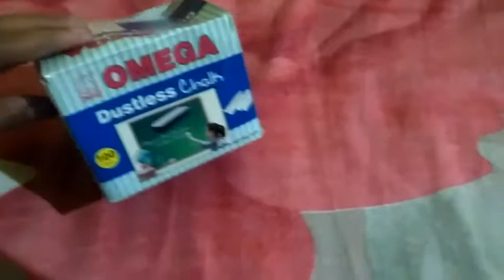Magical chalk box || reverse anything